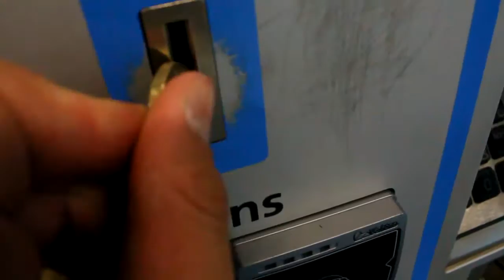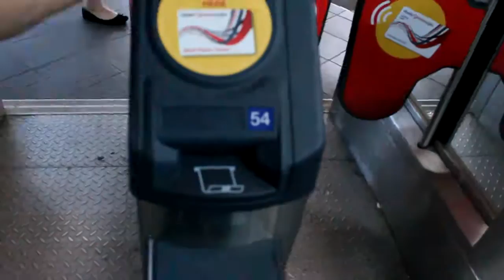DOUBLE BOTTLE FLIP!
Thanks for watching another video, press that big red "Subscribe" button and get this video to 50 Likes, stay tuned for more content, leave your video suggestions in the comment section below or contact me on my social medias below:

YouNow:Danstewartyt

Or use my links

xxx